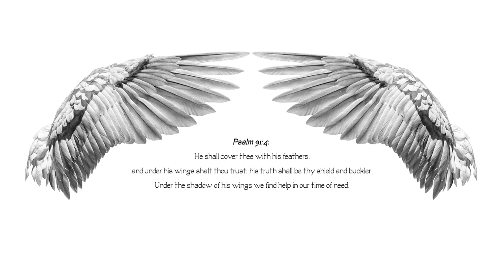This exquisite art piece took 125 hours! || Ark by Patrick Bezalel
Inspiration
“Keep me as the apple of Your eye, hide me under the shadow of Your wings” was David’s cry in Psalm 17:8 and is also my heartfelt cry to the LORD all my life. In the Bible, our God is always depicted as an eagle with wings outstretched to protect and care for us.  So is the ark of the covenant which is a wooden chest overlaid with gold that God instructed Moses to build in their wilderness journey.  Above the ark sat the mercy seat adorned with the figures of two golden cherubims.

In Exodus 25:22, God instructed Moses to tell the children of Israel, "I will commune with thee from above the mercy seat, from between the two cherubims which are upon the ark of the testimony".
It was the place where God commune with His people.

Today, Psalm 91:4 states that it is the place where we find protection and help in time of need.
Psalm 91:4:  He shall cover thee with his feathers, and under his wings shalt thou trust: his truth shall be thy shield and buckler. Under the shadow of his wings we find help in our time of need.
Psalm 57:1: Be merciful unto me, O God, be merciful unto me: for my soul trusteth in thee: yea, in the shadow of thy wings will I make my refuge, until these calamities be overpast.
In times of challenges, let us be like David and make our God our refuge and hiding place!